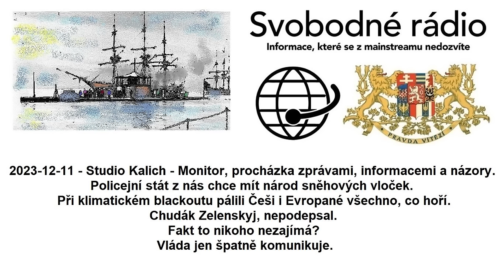2023-12-11 - Studio Kalich - Monitor, procházka zprávami, informacemi a názory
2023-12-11 - Studio Kalich - Monitor, procházka zprávami, informacemi a názory. Policejní stát z nás chce mít národ sněhových vloček. Při klimatickém blackoutu pálili Češi i Evropané všechno, co hoří. Chudák Zelenskyj, nepodepsal. Fakt to nikoho nezajímá? Vláda jen špatně komunikuje.